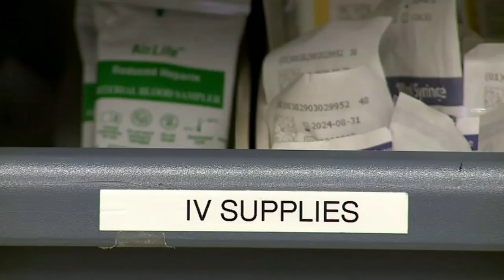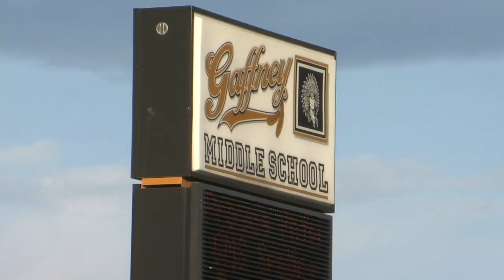Gaffney community mourns middle schooler who died from flu complications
FOX Carolina's Brookley Cromer has the story LIVE out of Gaffney.